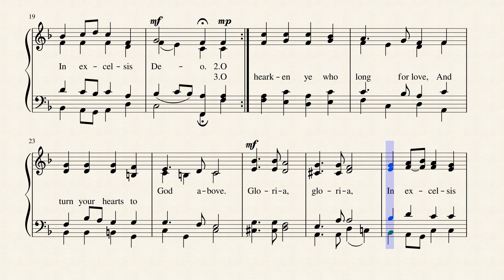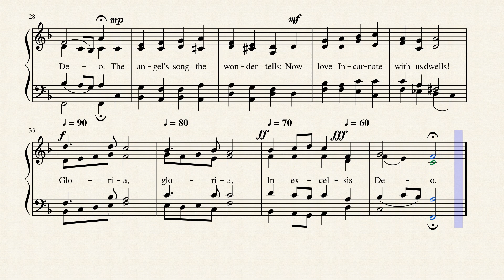O Hearken Ye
Written in 1954 by Wihla Hutson and composed by Alfred Burt, this nice Christmas carol is published in 5 hymnals, including being #150 in Word Music's 1986 "The Hymmal for Worship & Celebration". I've set it to the sound of French Horns for a seasonal effect.

Hutson, Wihla Laverne; born Lake Station (now East Gary), IN, died Mar. 24, 2002, at age 100, Southfield, MI; American organist, choral director, composer, and lyricist.